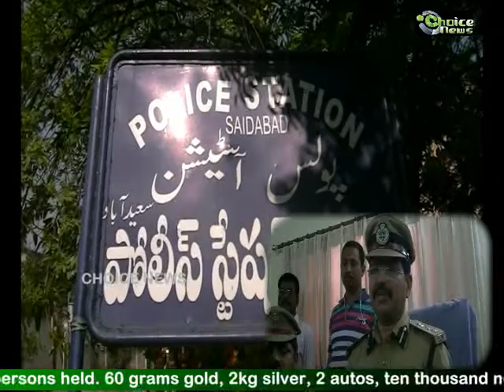Robbery Gang arrested in Hyderabad by Saidabad Police (East Zone) Hyderabad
Robbery gang of 4 persons held. 60 grams gold, 2kg silver, 2 autos, ten thousand net cash seized by Saidabad Police. Report by Shaik Younus – Choice News.